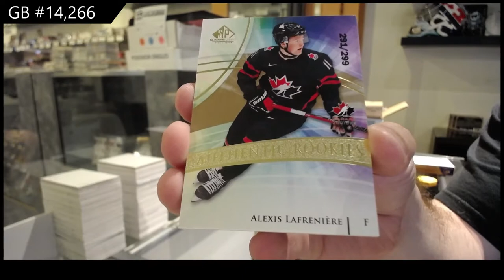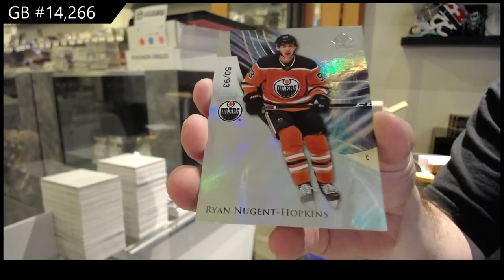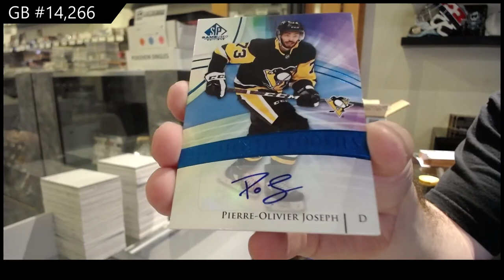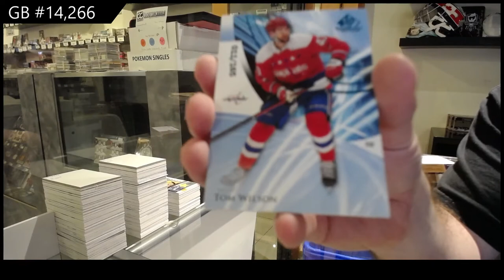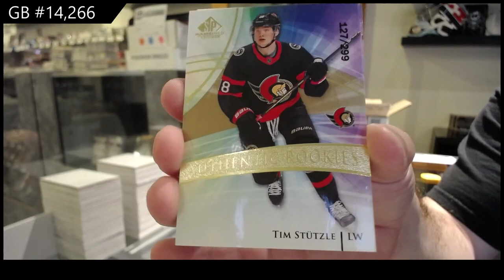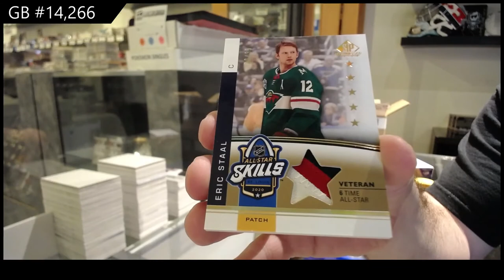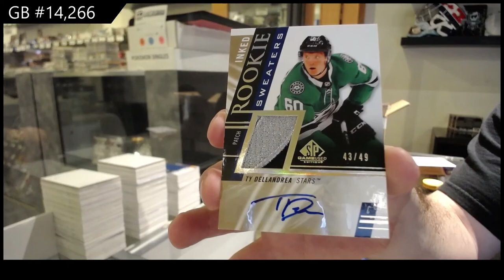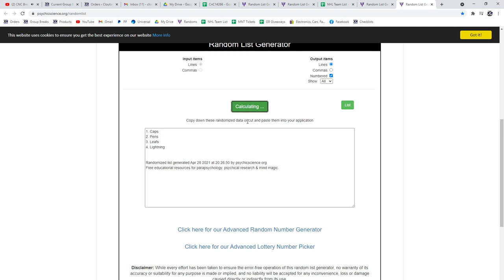20-21 Upper Deck SP Game Used Hockey 10 Box Case Break - C&C GB #14,266